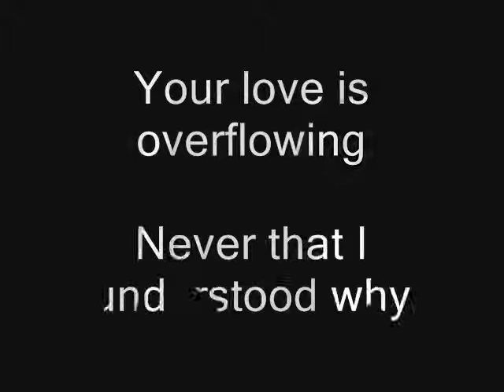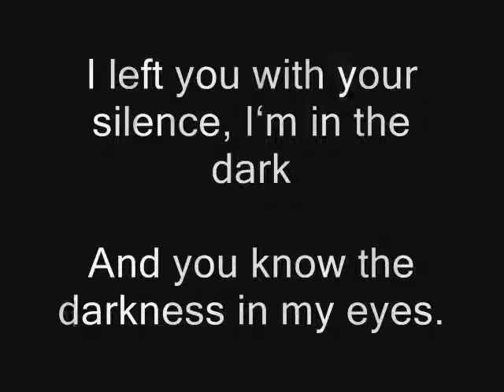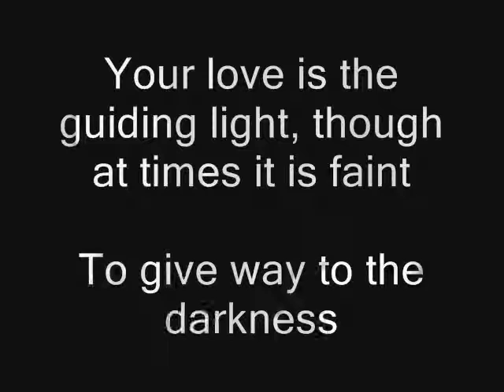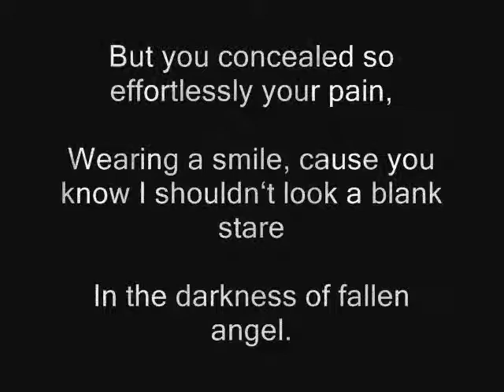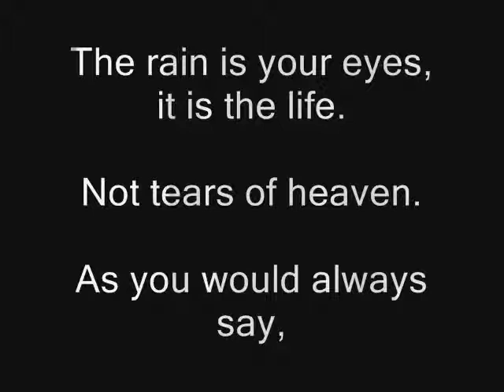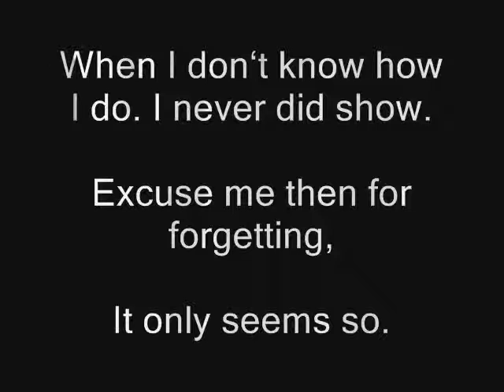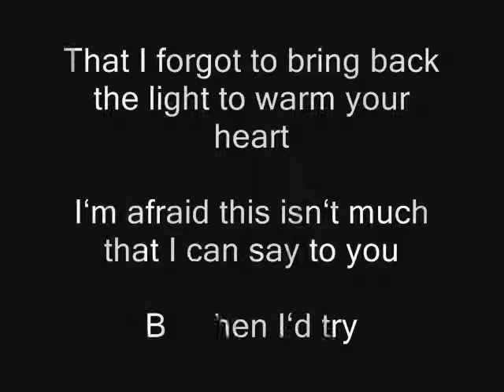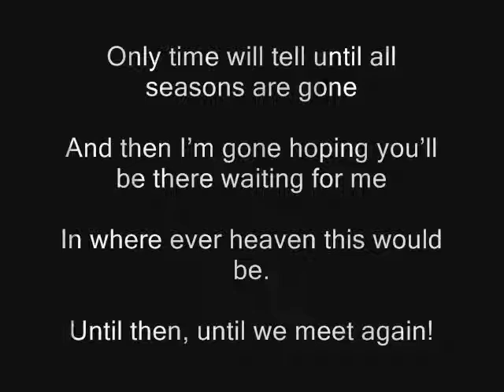Motherlove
A poem that I have written a while back.